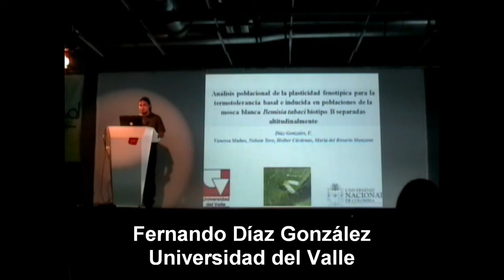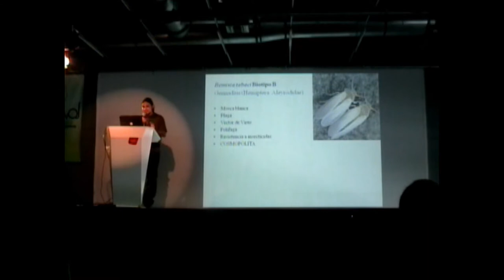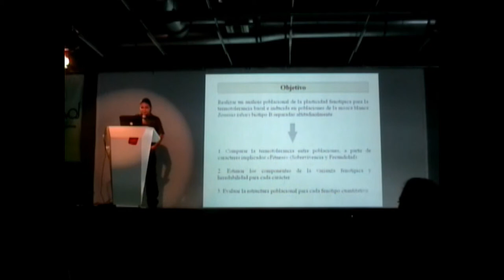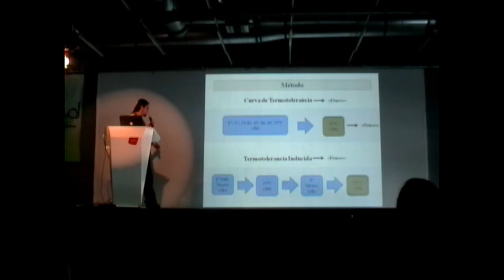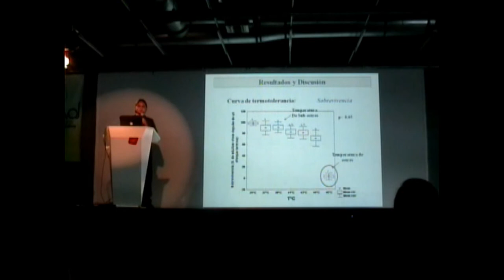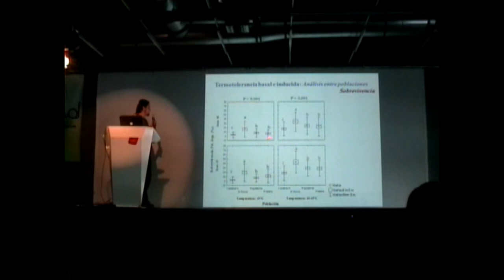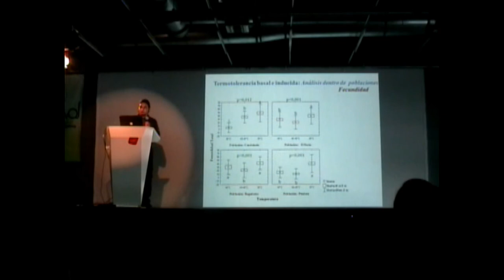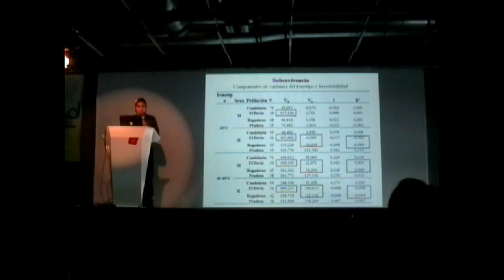III Simposio ColEvol - Fernando Díaz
Análisis poblacional de la plasticidad fenotípica para la termotolerancia basal e inducida en poblaciones de la mosca blanca Bemisia tabaci biotipo B separadas altitudinalmente
Fernándo Díaz González